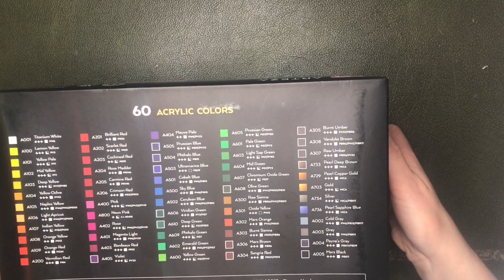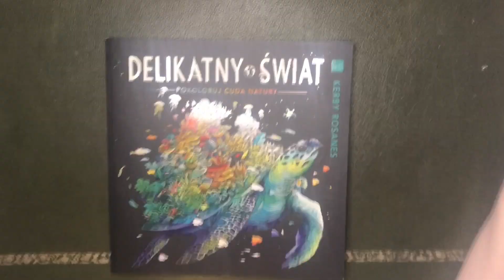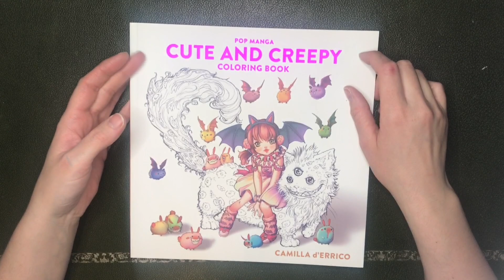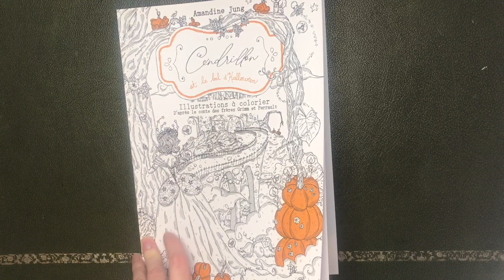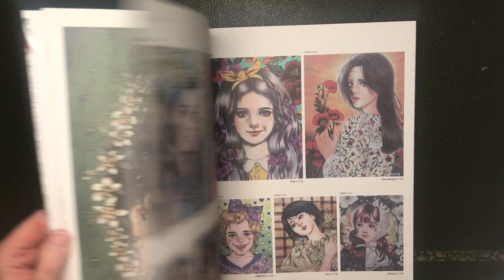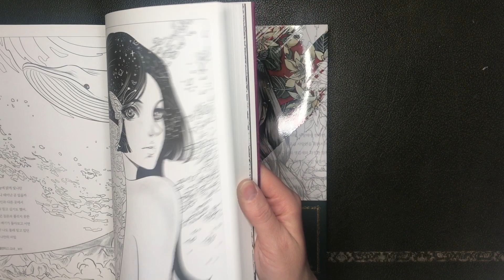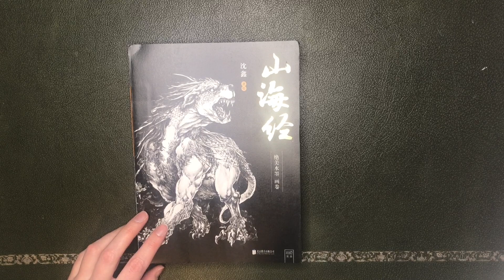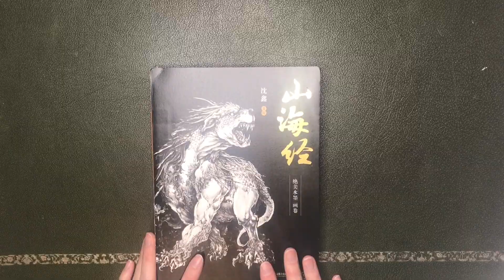Haul coloriage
Coucou ça faisait longtemps 😁 Merci encore ma Stephanie 🥰
Je vous présente mes dernières acquisitions si quelque chose ou fais envi n'hésitez pas à passer par mes liens ☺️

Materiel:
-Castle Art gold 120

- Peinture acrylique arteza 60

Livres:
Kerby rosanes édition polonaise:
(attention le prix a fortement augmenté!)

-Cute and creepy:

A bientôt
Coloreusement
Laureen

Merci d’avance ☺️*